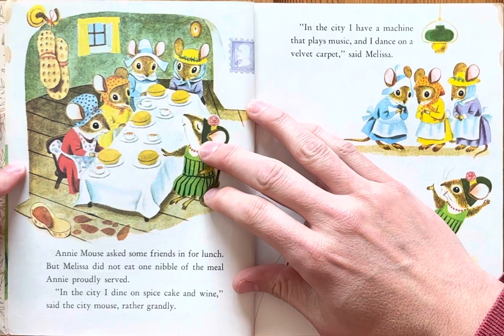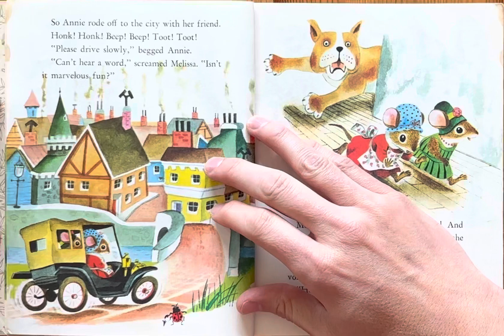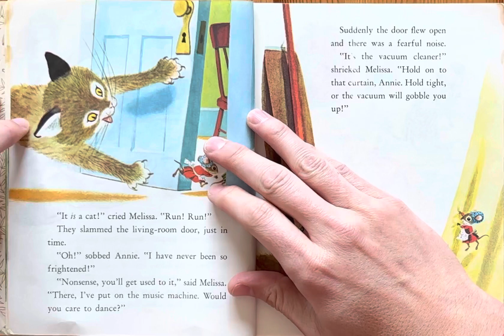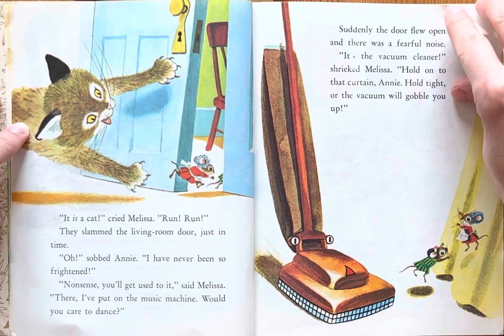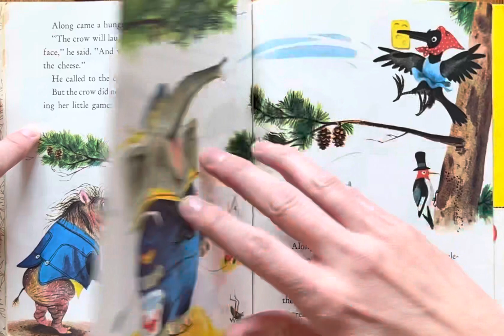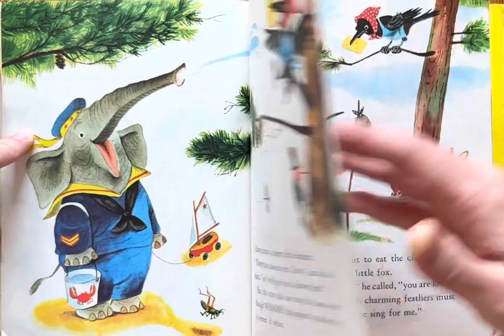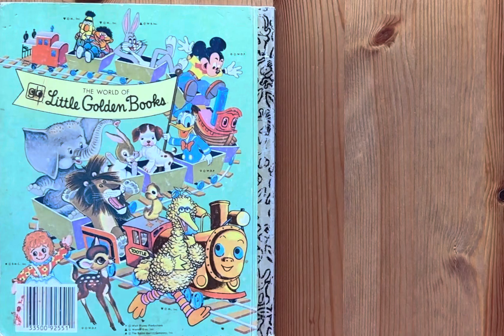Ash reads The Country Mouse and the City Mouse by Patricia Scarry illustrated by Richard Scarry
The Dog and His Bone & the The Fox and the Crow

Little golden book

Bedtime stories
Story
Children’s book
Children
Kids
Kid
Read along
Read aloud